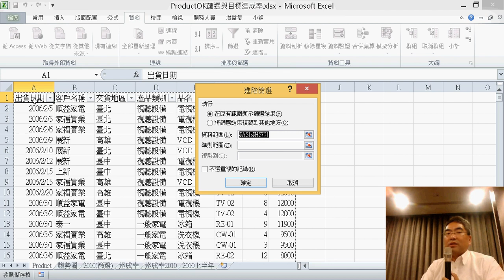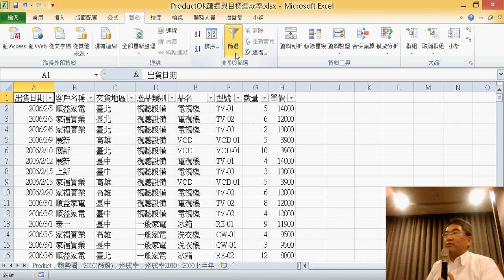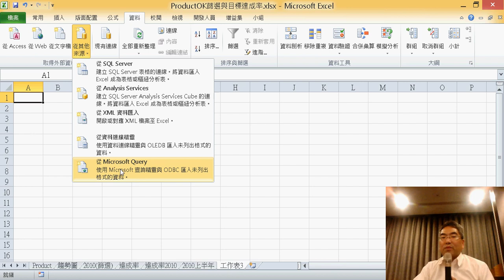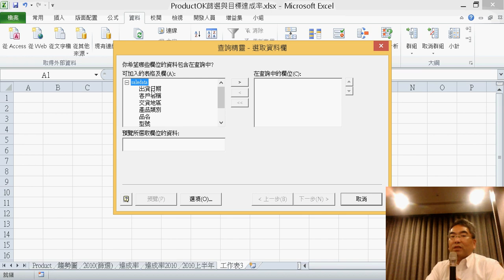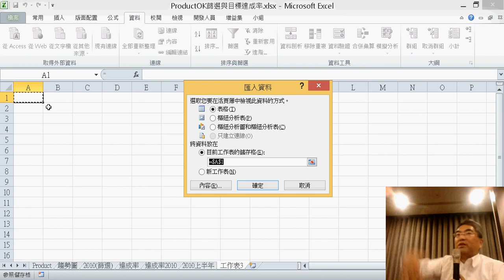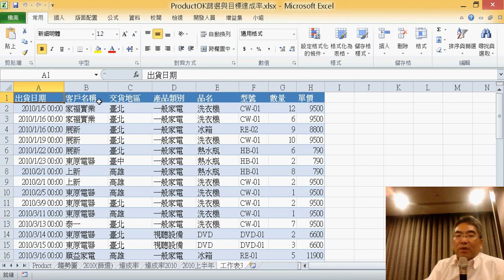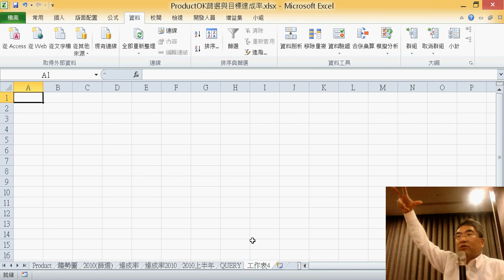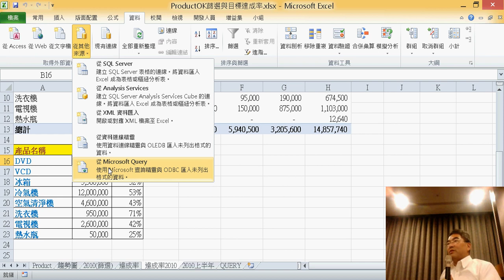16 利用從Microsoft Query出貨日期下條件